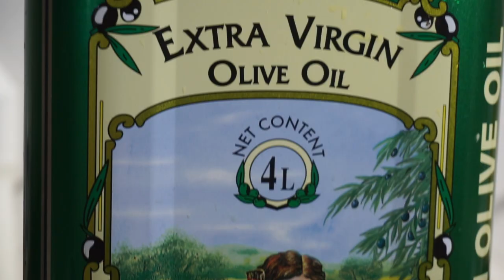101 Basics - Scrambled Egg Stir Fry Easy To Make Breakfast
Today we are making scrambled eggs! It's creamy and delicious. You can make it in just under 3 minutes for lunch / breakfast.

Ingredients:
- Eggs
- Salt
- Pepper
- Cheese (Optional)

CHAPTERS:
0:00 Intro
0:10 Preparation
0:30 Cooking
0:50 Conclusion

External links: ~ FOLLOW  AUS  ON SOCIAL MEDIA~

Our team at   AUS is always looking out for feedback, so please, comment on this video, or email our friendly team.